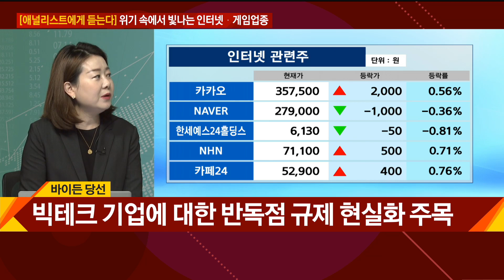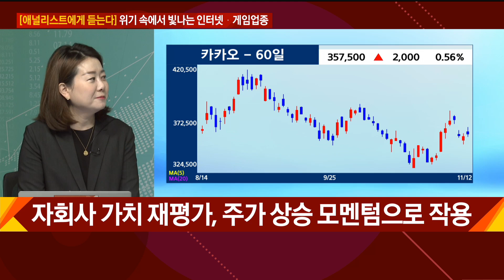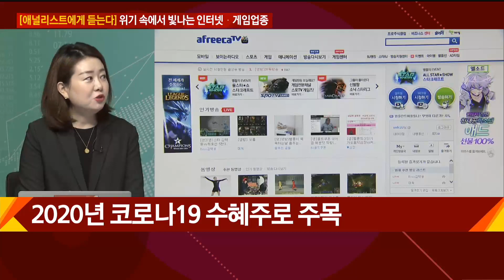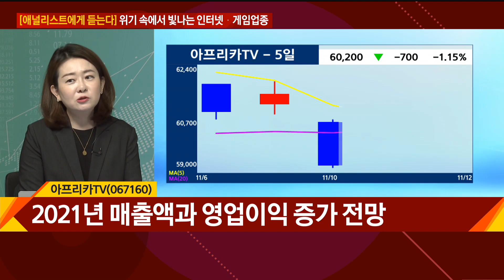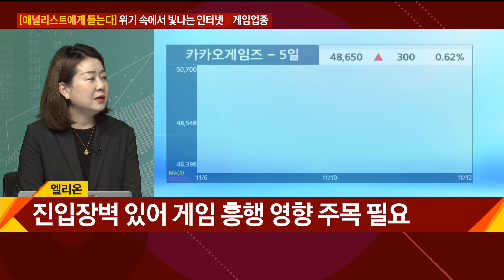[애널리스트에게 듣는다] 위기 속에서 빛나는 인터넷·게임업종 / 이슈 초대석 / 매일경제TV